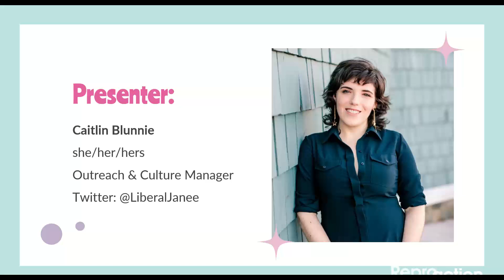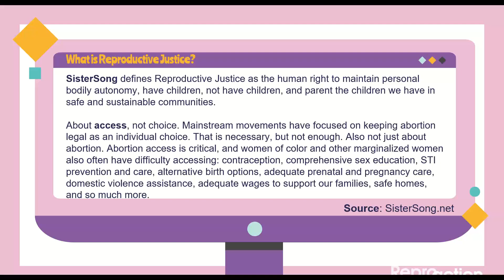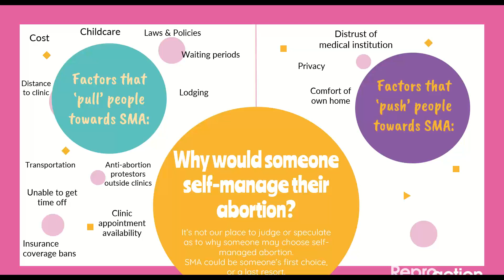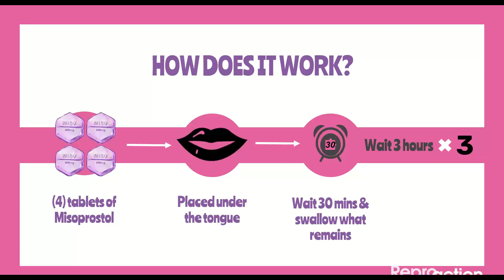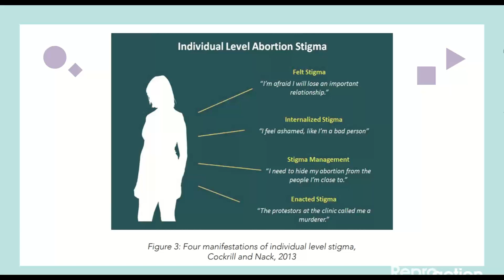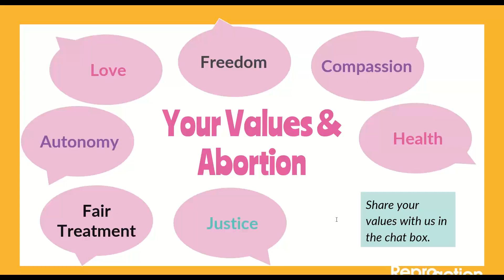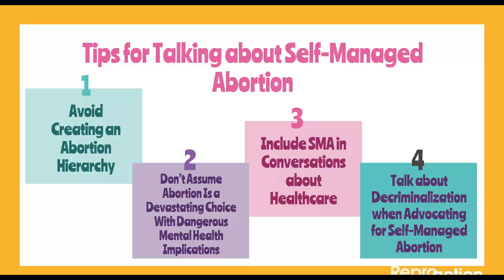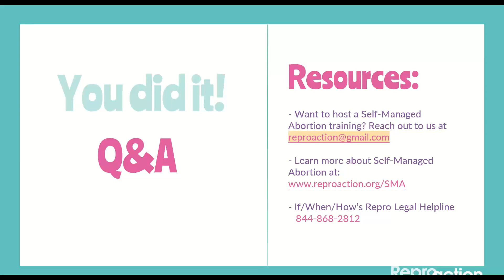How to Talk about Self-Managed Abortion Training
Self-managed abortion with pills is safe, it works, and it is unstoppable! Despite self-managed abortion being a critical reproductive justice issue, it is often misunderstood.

Information about self-managed abortion with pills belongs to all of us, which is why Reproaction is hosting a training that will teach you everything you need to know!

This training includes:

 -Self-Managed Abortion 101
 -How to Identify Reproductive & Abortion Stigma
 -Your Values & Self-Managed Abortion
 -How to Take Action in your Community

This skills-training is ideal for anyone who wants to learn more about self-managed abortion as well as those familiar and interested in increasing their advocacy on this issue.